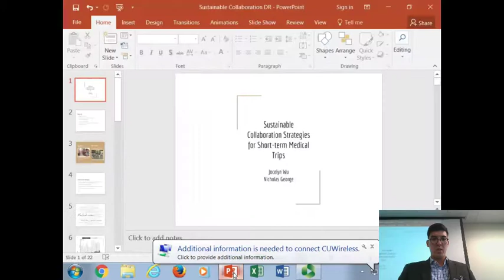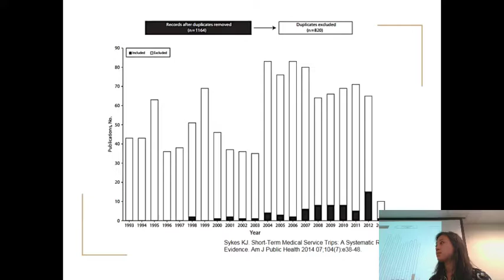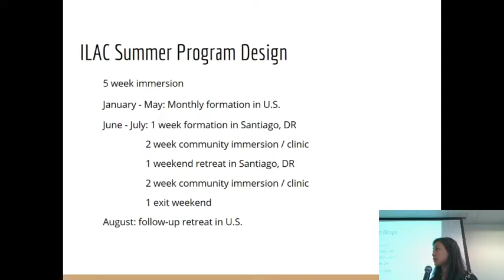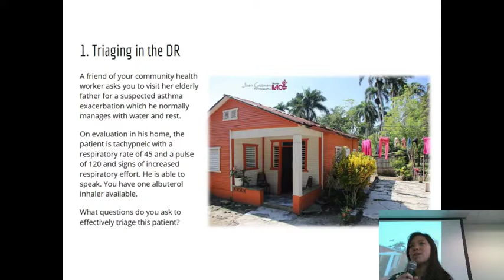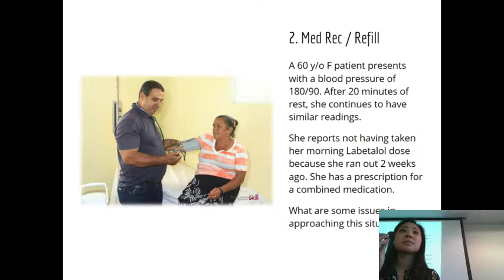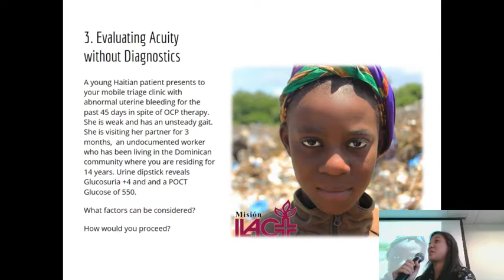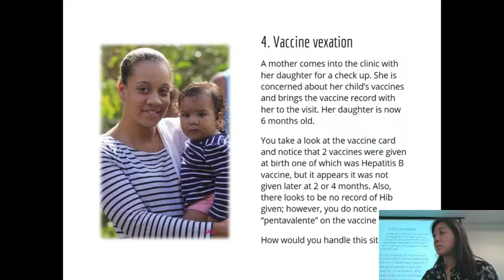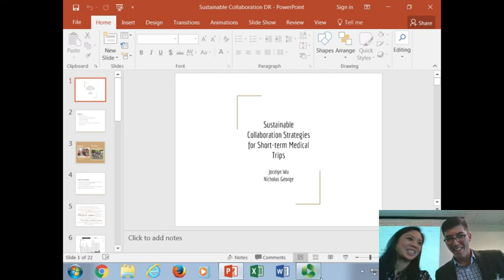Short Term Medical Mission Sustainable Collaboration Strategies in the Dominican Republic